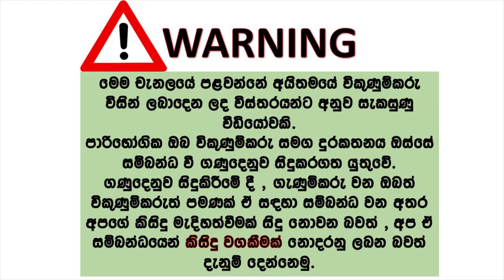Mazda car for sale | ikmn lk wahana | vehicle for sale in srilanka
HAVE A FINANCE TO CONTINUE
HAND   1865000/00
Finance 61000*52
Mazda Axela
Automatic
Petrol
1500cc
Air conduction
Power steeping
Power mirror
Power window
2004 model
Price negotiable